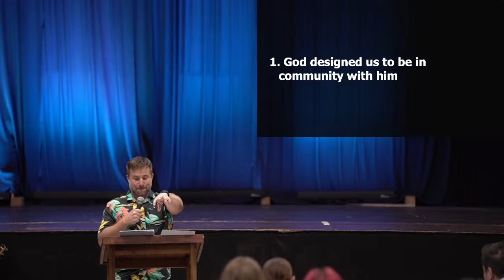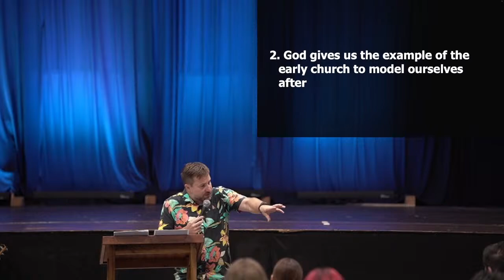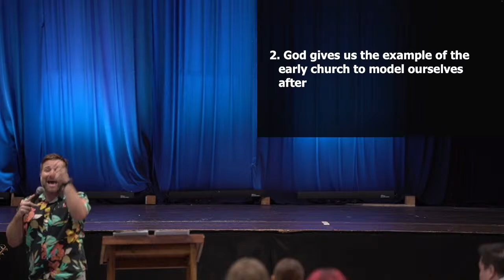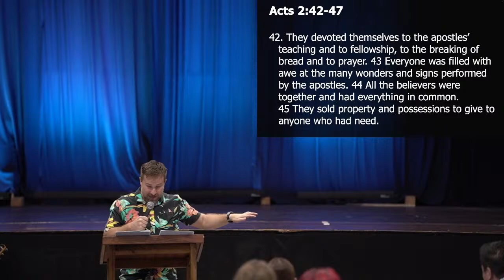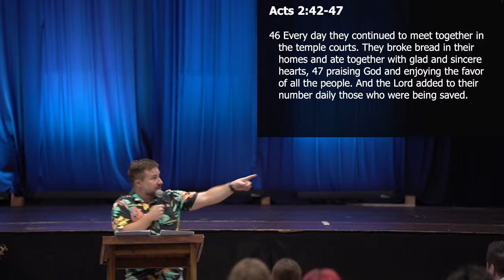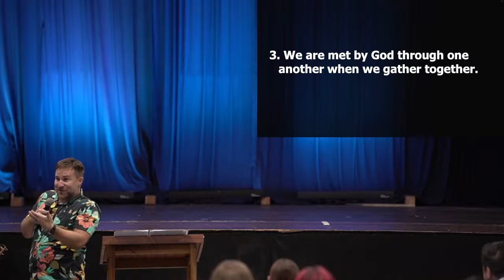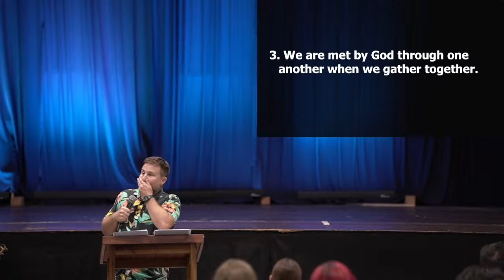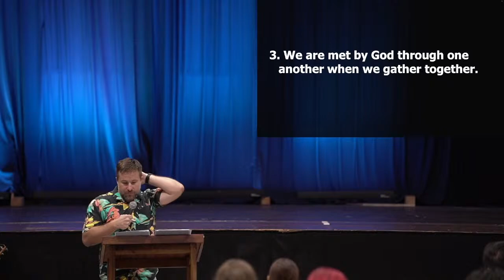This is Reality | The Church Gathered - Week 2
week 2 of our "This is Reality" Sermon Series